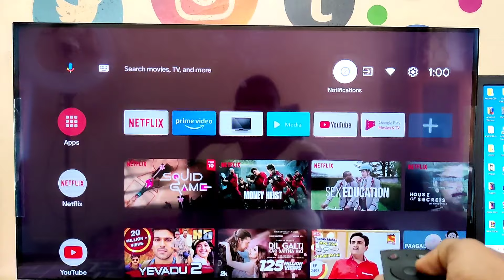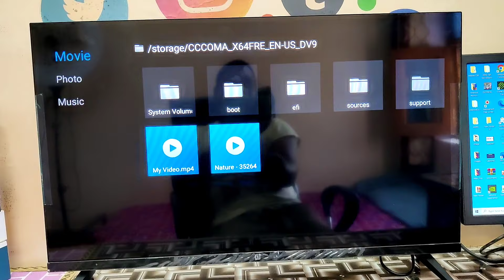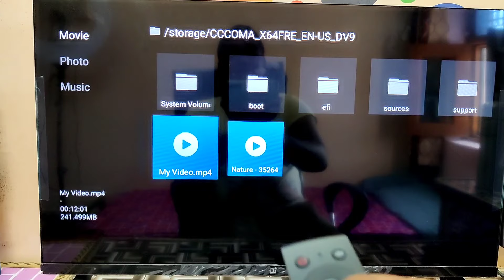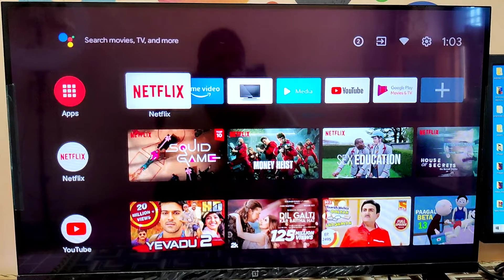smart led tv me pendrive kaise chalaye | how to connect pendrive to android tv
smart led tv me pendrive kaise chalaye
how to connect pendrive to android tv

Hello dosto is video me hamne aapko bataya hai ki aap apne smart led tv me pendrive kaise use kar sakte ho

led tv me pendrive kaise connect kare,tv me pendrive kaise lagaye,how to use pendrive in led tv,pendrive connect with mi tv,how to play pendrive in samsung smart tv,android tv me pendrive kaise chalaye